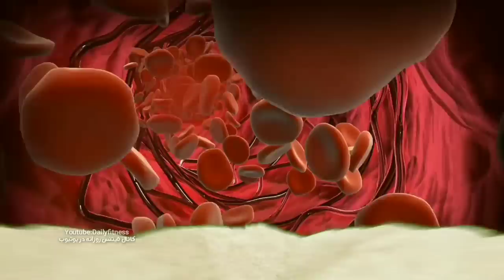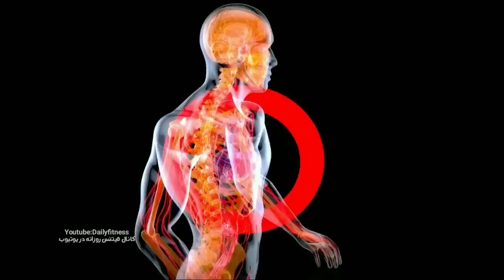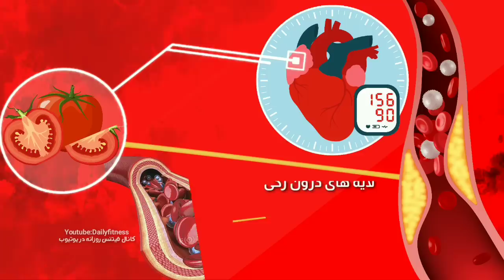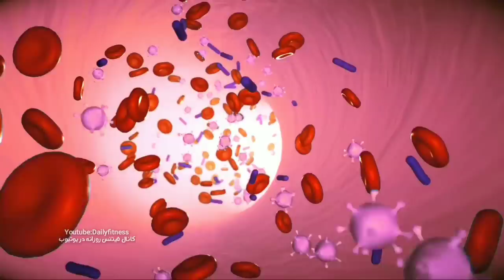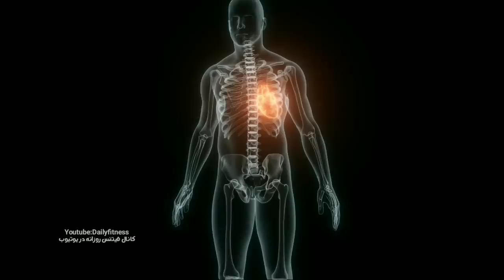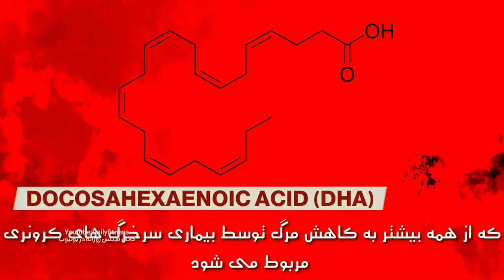۶ غذای فوق مغذی بعد از ۵۰ سالگی که برای طول عمر و محافظت قلب تان باید مصرف کنید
۶ غذای فوق مغذی بعد از ۵۰ سالگی که برای طول عمر و محافظت قلب تان باید مصرف کنید

مطلب امروز رو اختصاص داديم به ۶ غذای فوق مغذی بعد از ۵۰ سالگی که برای طول عمر و محافظت قلب تان باید مصرف کنید